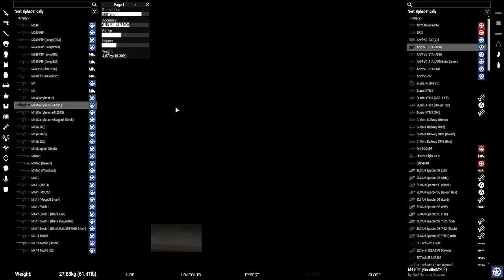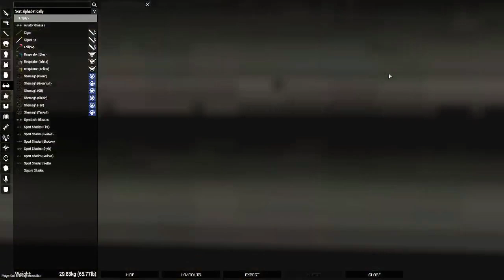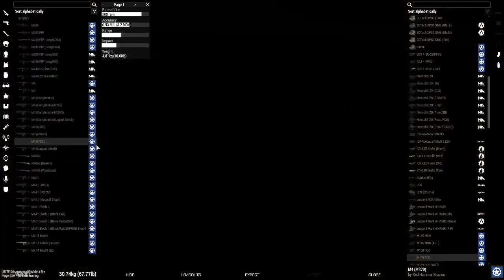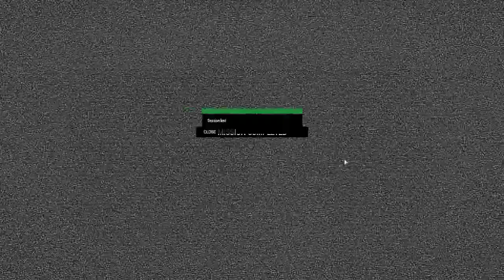Arma 3 MILSIM Joint Operation | ATTACK ON TSCHERNO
This is a recorded stream of one of our joint operations that we host every Tuesday.

00:00 Pre-game Conversations
17:00 Ingame Start
45:00 Mission Start
53:00 First Contact
1:07:00 First Objective
1:50:00 Final Objective

Unmarked troops have landed on the northern side of the peninsula. We soon lost contact with local forces and the security personnel stationed there. However, we know that several ships have landed in the cities of Chernogorsk and elektrozavodsk. Our mission now is to stop and destroy these ships and all associated landing forces. We know that a large build-up of troops has formed in the cities themselves, but we also think that some have already ventured further into the nearby villages.

We have already tried to search the surrounding area with a chopper, but have been shot at by an AA rocket, which leads us to believe that the enemy has stingers or similar air defences, but can only use them in small quantities and with poor precision.

Because of the approaching threat and our belief that the enemy cannot manage their air defences well, we will deploy one of our A-10 CAS aircraft to support our ground forces. One of the main objectives of this will be to take out the ships and potential mortar positions, as well as to suppress any tanks or other heavy armour that our weapons team cannot handle themselves.

© This video is unedited and not monetized. The re-uploading of it is prohibited, as well as further editing without the permission of the owner. The intention behind uploading this video is to save Twitch streams for further use and to promote the streamer and community.

We host Joint Operations every week! All participating groups can be found on our discord